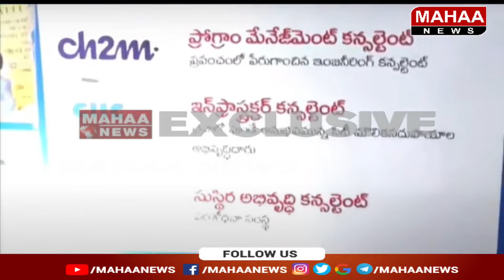అమరావతి ప్లానింగ్ ను పరిశీలిస్తున్న సీఎం.. | CM examining Amaravati planning | Mahaa News